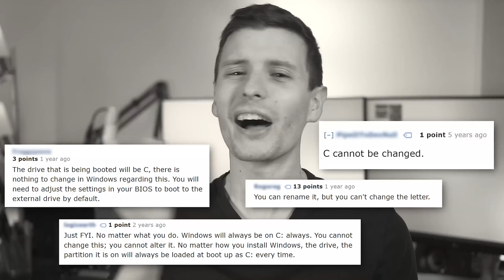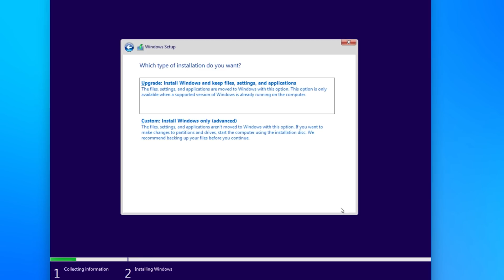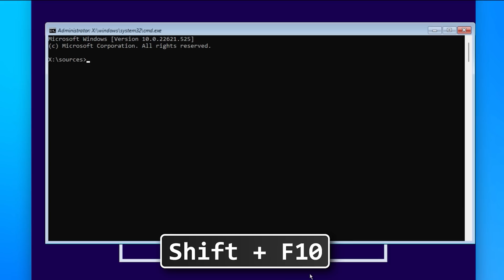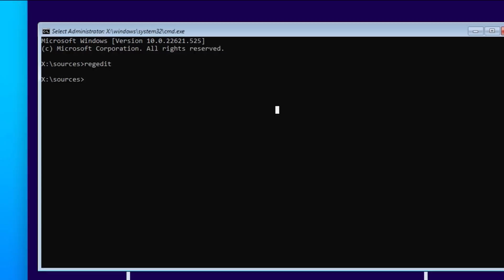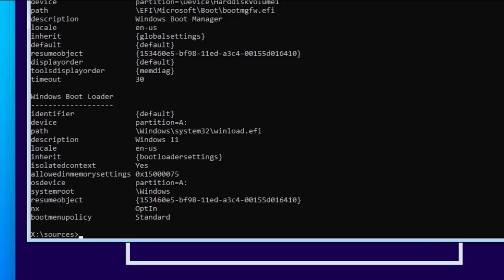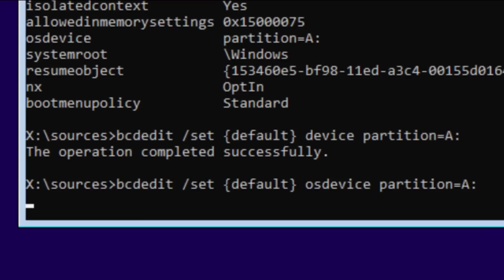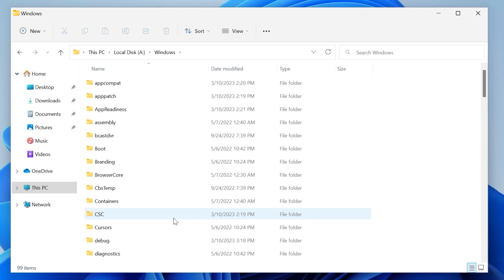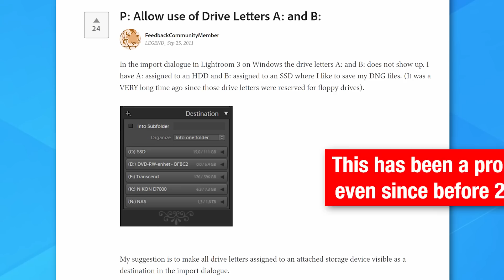Changing the Windows C: Drive to Any Letter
They said it couldn't be done 😤😤😤

There is virtually no information out there about how to change the main Windows drive letter to something other than C. It is easy to do for other drives using the disk manager, but the main drive is another story. But, I figured out a method on how to do it in case anyone wants to. I wouldn't say it's recommended because you might run into some strange behavior from the occasional program, but some people might want to do this for the cool factor.

▼ Time Stamps: ▼
0:00 - Intro
1:26 - How to Do It
5:20 - Reasons You Might Not Want To